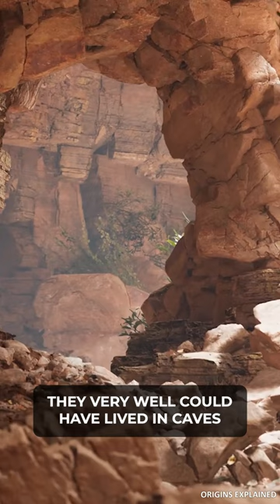Ancient Cave Artifacts Found In Mexico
A discovery in a Mexican cave, located deep in a rural mountain range, may just be changing the timeline of human arrivals in America.
For pretty much all the 20th century, archaeologists have agreed that human beings crossed the land bridge from Siberia and entered North America no later than 1300 years ago. Now, a new study at Chiquihuite Cave by researchers with the Autonomous University of Zacatecas has pushed the date back to 26,500 years.